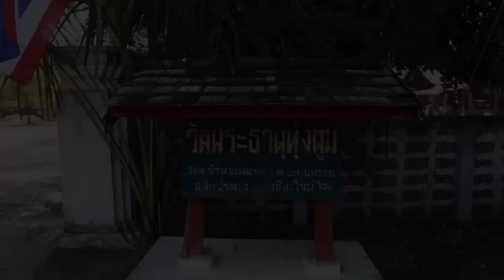วัดดีที่คนลืม ตอนที่ 1 วัดพระธาตุทุ่งตูม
รายการ วัดดีที่คนลืม ตอนที่ 1
วัดพระธาตุทุ่งตูม จ.เชียงใหม่

โดย Prima Enterprise.